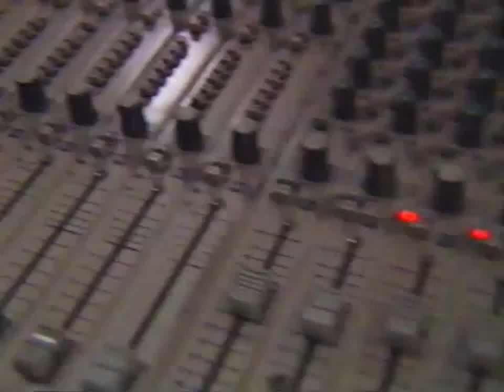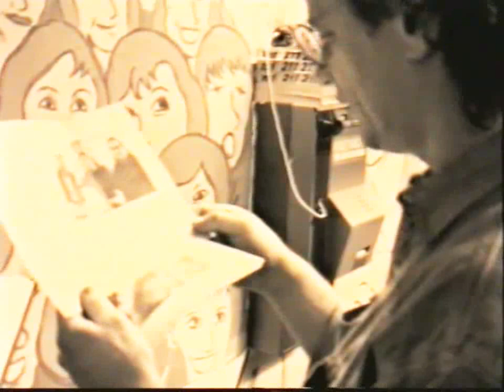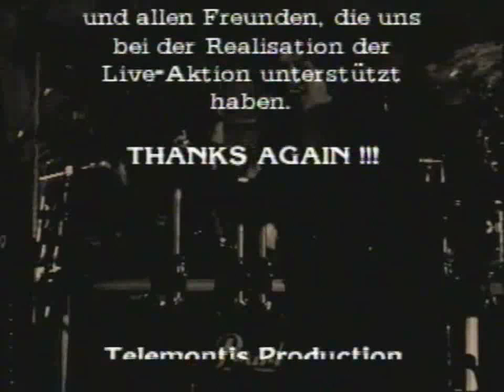Frumpy Reunion for "News" @ Grosse Freiheit 36 - 1991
Die Hamburger Band Frumpy gründete sich 1969. Der Schlagzeuger Carsten Bohn, der französische Keyboarder Jean-Jacques Kravetz, der Bassist Karl-Heinz Schott und etwas später Sängerin Inga Rumpf hatten dazu die Hamburger Formation The City Preachers (gegründet 1965) verlassen.

Als „Progressive Rock“ Band erspielte sich Frumpy schnell internationale Achtung und Anerkennung - davon zeugt u.a. eine Tour mit Yes oder auch die Tatsache, dass Tina Turner einen Frumpy-Song adaptierte...

Zum Namen der Band erzählt Gründer Carsten Bohn, dass der Name keineswegs, wie teilweise behauptet, auf ein Wortspiel von Inga Rumpf zurückgehe, sondern sich auf einen Titel der Band RAVEN bezieht. Erst nachdem man sich dafür entschieden hatte, erfuhr man, dass der Begriff "altmodisch/unelegant" bedeutete - das genaue Gegenteil dessen, was Frumpy ausmacht, imho. Der Name entstand schon, bevor Inga zur Band stieß; ihr Vorgänger bei Frumpy war kurzzeitig Sänger John Reed...

1971 stieß Gitarrist Rainer Baumen dazu, bis 1973 erschienen drei Studio-Langspieler, dazu ein Livemitschnitt-Album („All Will Be Changed“ - 1970, „Frumpy 2“ - 1971, „By The Way“ - 1972, „Live“ - 1973.

1972 ging die Band auseinander, die einzelnen Mitglieder verfolgten erfolgreich Solo-Karrieren und gründeten eigene Projekte.

1990 formierte sich die Band neu, bis 1995 folgten neben Tourneen drei weitere Alben: „Now!“ - 1990, „News - 1991 und „Live Ninetyfive“ - 1995.

Bei einem der ersten Reunion-Auftritte der wiedergegründeten Band-Legende Frumpy hatte ich zusammen mit Kameramann Axel Baur die Möglichkeit, den Auftritt in der Großen Freiheit 36 in Hamburg zu filmen - aus finanziellen Gründen wurde nur ein recht kurzer Konzert-Film daraus, dem ich ein wenig Staub entfernte, um ihn hier hochzuladen…

Er zeigt aber recht gut, was das damals für eine tolle Stimmung in der Freiheit war.

Sweet music memories…

Nachtrag: Ich möchte dieses Upload Karl-Heinz Schott widmen, dem ersten Frumpy-Bssisten, der am 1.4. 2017 gestorben ist. R.i.P.!

Wer mehr über Frumpy wissen möchte, oder sich gar eine der wirklich immer noch tollen Alben erstehen möchte: